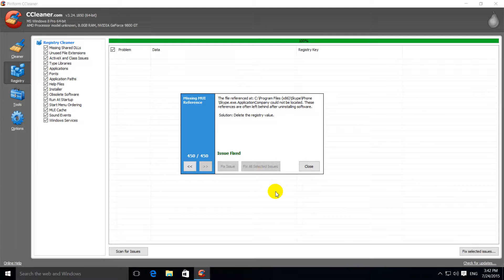How to Clean your Windows Registry (CCleaner)